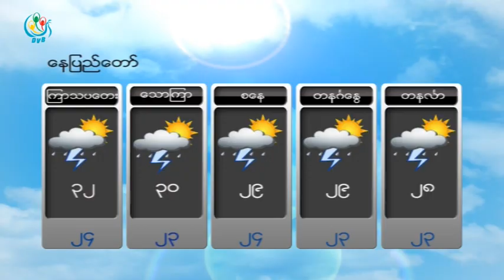DVB - ေန႔စဥ္မုိးေလ၀သခန္႔မွန္းခ်က္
DVB TV - ေန႔စဥ္မုိးေလ၀သခန္႔မွန္းခ်က္
တင္ဆက္ - ယြန္းရတီ
ရုိက္ကူး - ဒီဗီြဘီ
တည္းျဖတ္ - ယြန္းရတီ